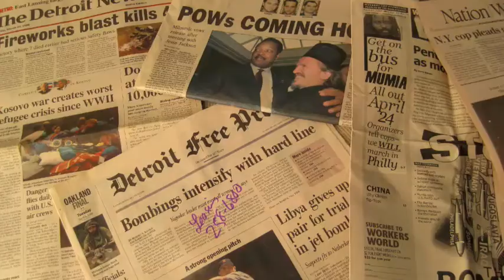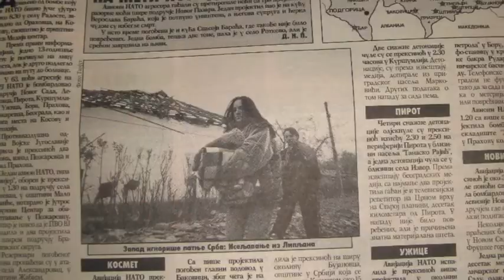Why Didn't Clinton Care About Us? The Serbs...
Brief video for a school project on how Serbian Americans were discriminated upon during he bombing of Yugoslavia. from the eyes of Ivana Vitosevic